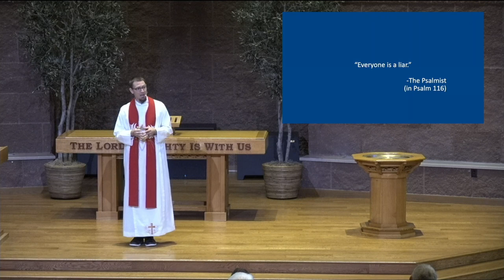Sermon November 3rd 2024